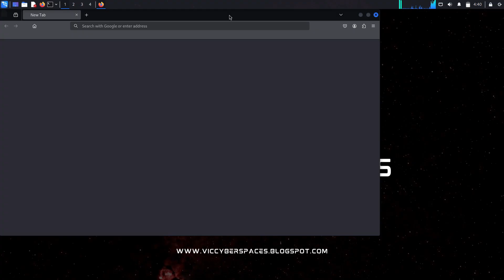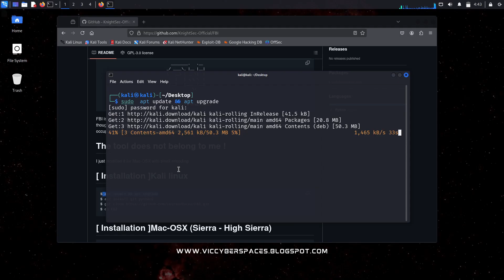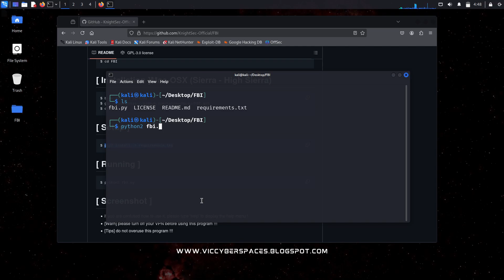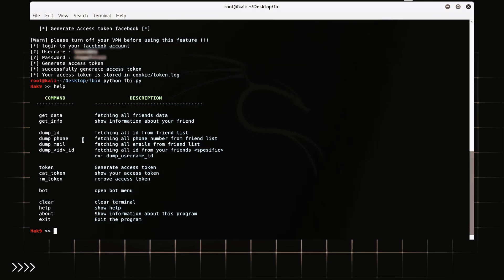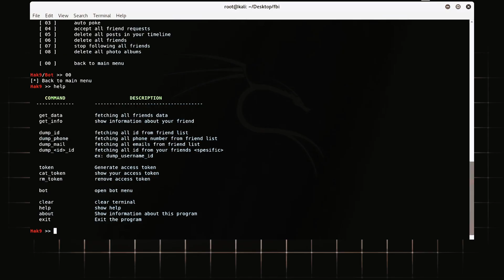facebook information gathering in kali linux || Vic Cyber Spaces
In this video, we dive deep into the world of ethical hacking and cybersecurity, focusing on how to gather information from Facebook using Kali Linux. Whether you're a beginner looking to enhance your skills or an experienced hacker wanting to refine your techniques, this tutorial is designed for you!

📌 What You’ll Learn:

An overview of Kali Linux and its powerful tools for information gathering.
Step-by-step methods to collect data from Facebook profiles ethically and legally.
Tips on using tools like the Harvester, Malte go, and others to extract valuable information.
Best practices for maintaining anonymity and security while conducting your research.